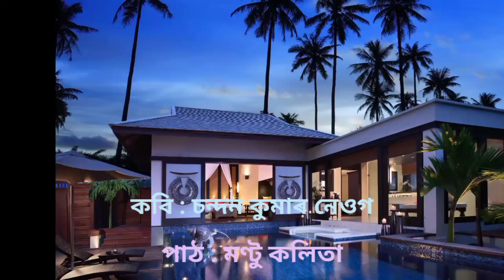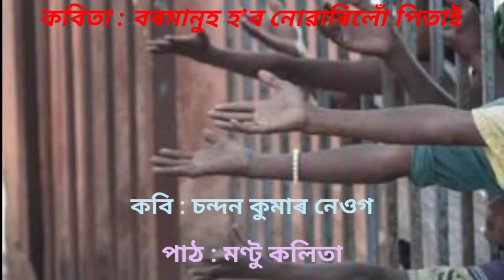কবিতা : বৰমানুহ হ’ব নোৱাৰিলোঁ পিতাই৷৷ কবি : চন্দন কুমাৰ নেওগ৷৷ পাঠ : মণ্টু কলিতা৷৷